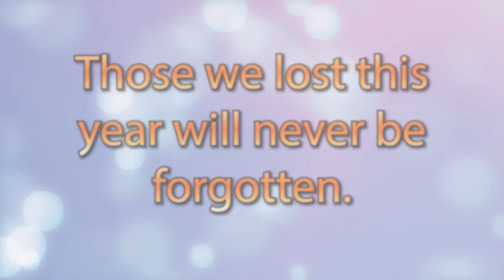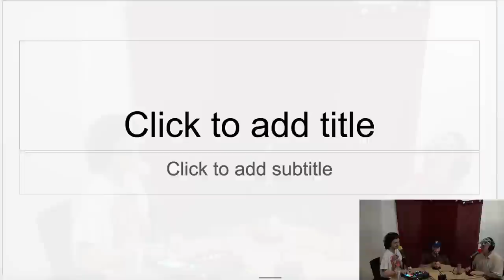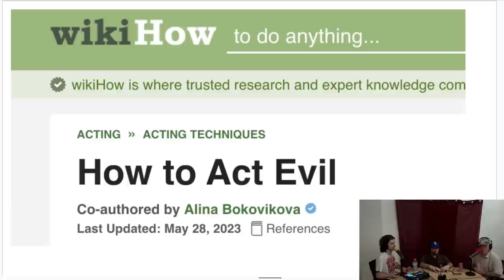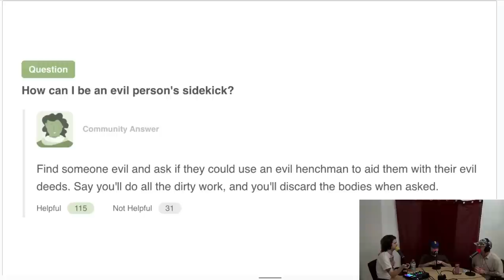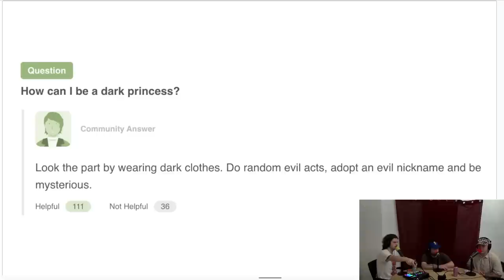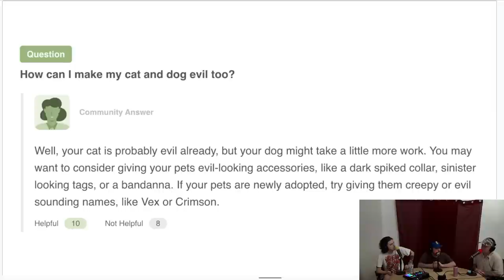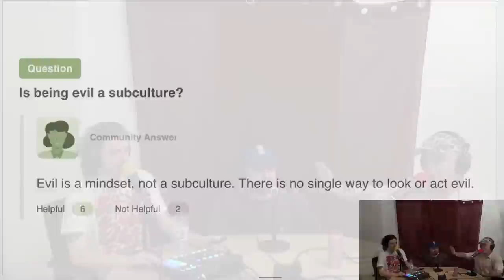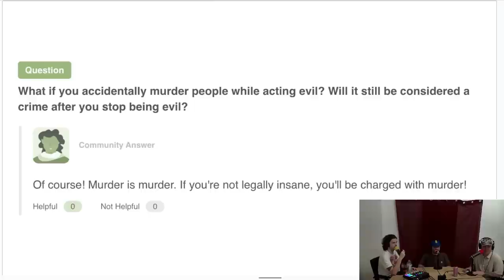WE ARE EVIL!!!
THERE'S NO TWO WHICH WAYS ABOUT IT, WE ARE COMPLETELY EVIL AND YOU BETTER BELIEVE IT!!! 😈😈😈😈😈😈😈